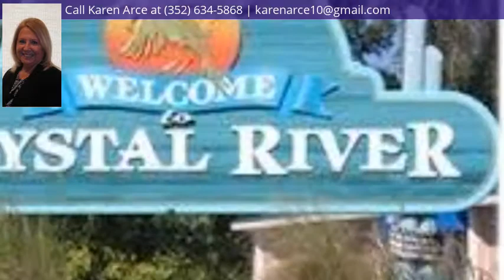8654 N Fauci Point, Crystal River, FL 34428 - MLS #763010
Headline
Vacant Land - Crystal River, FL
Directions
Hwy 19 N (R) 495 ( Citrus Ave) Left Basillico Right Fauci Pt
Property Description
Nice flat lot with no time frame to build in De Rosa Village. Newly paved street. Minutes away from downtown Crystal River, lakes, trails, shopping,hospitals, dining, mall,and parks. Owner financing available.